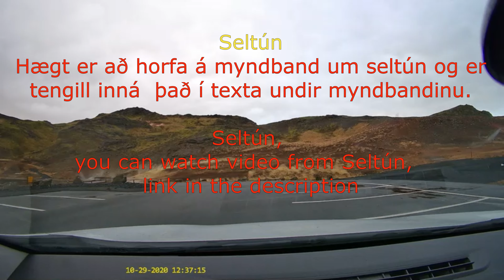Ekið að Seltúni meðfram Kleifarvatni - Lake Kleifarvatn in Reykjanes Iceland, 4K. 60fps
Aksur að vatninu Kleifarvatn og að SEltúni

Hérna er myndbandið um Seltún

Driving past lake Kleifarvatn, to Seltún

Here is video of Seltún

and here is playlist with more 4 K videos from ICeland